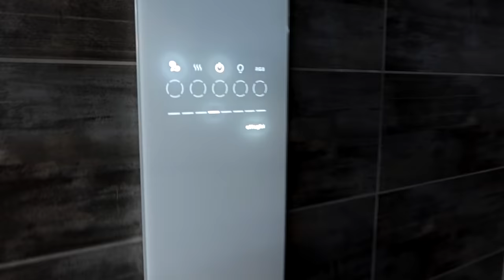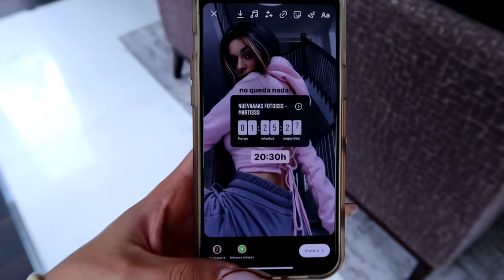MI RUTINA DE NOCHE en LONDRES - Marta